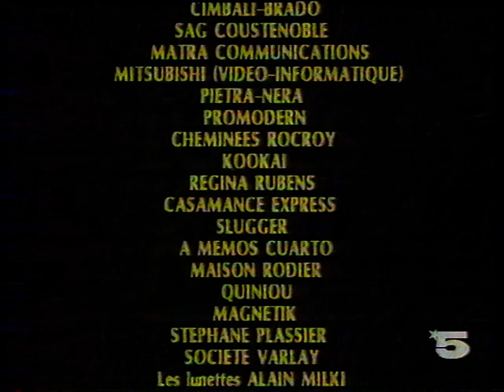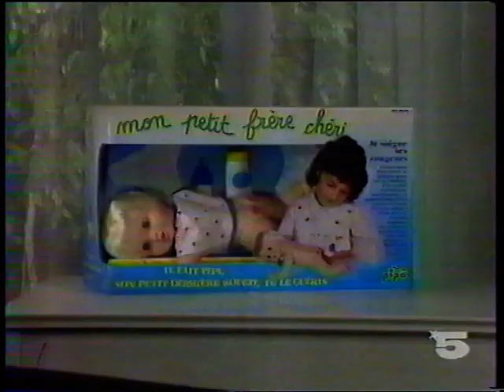La Cinq (1990): Page de Pubs, Les Surdoués (Marc Bessou)